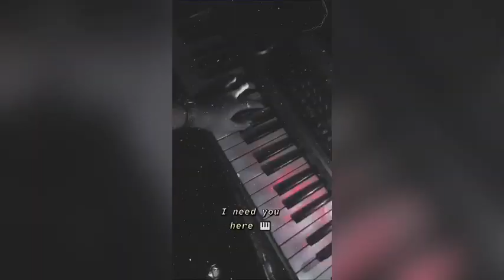Get to know me/cuatro